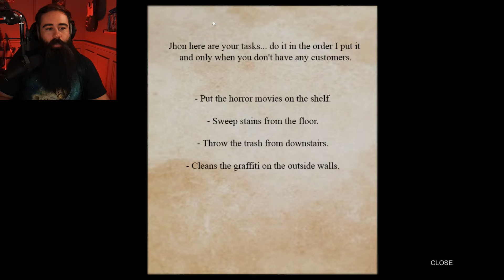CE SERIAL KILLER À L’ARME TRES PARTICULIERE…… [Poop Killer - 616 Games | Jeu indé Horreur]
Nouveau jeu d'horreur aujourd'hui : Poop Killer!
J'avais beaucoup entendu parler de cette série alors on a commencé ça et ...j'adore omg x) c'est tout ce que j'aime! Bon ça fait pas vraiment peur hein, mais je trouve vraiment ces jeux très fun ! Belle pépite indé!

Intro 0:00
Gameplay 0:35
Outro 12:35